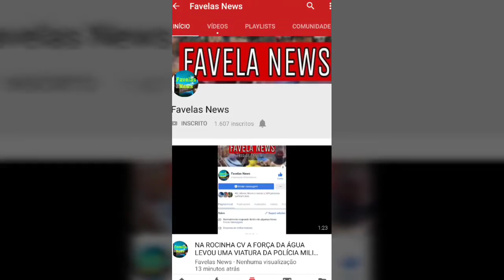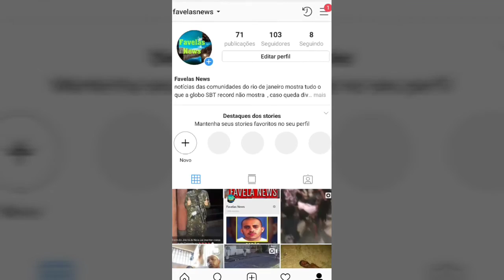ESCOLAS SÃO ALVO DE TIRO EM BELFORD ROXO PESSOA FICA FERID0 COMPLEXO DO ROSEIRAL E JARDIM GLÁUCIA CV